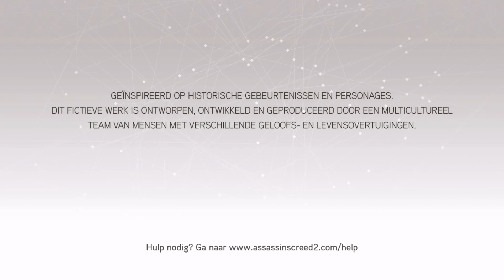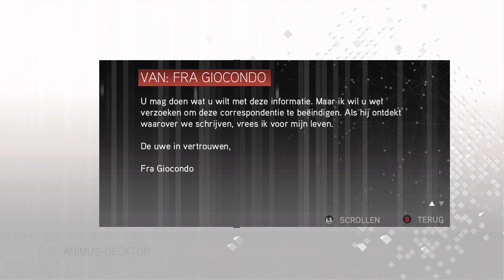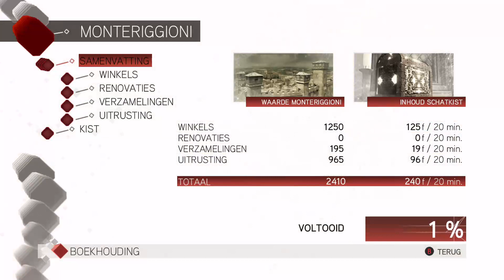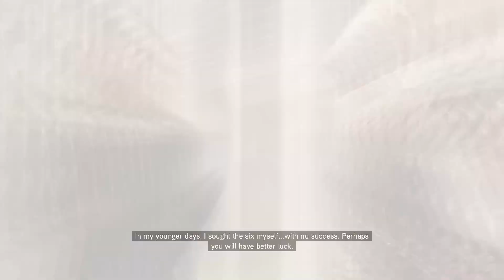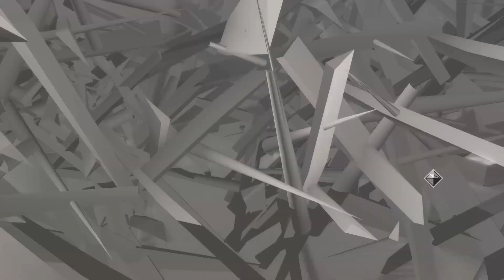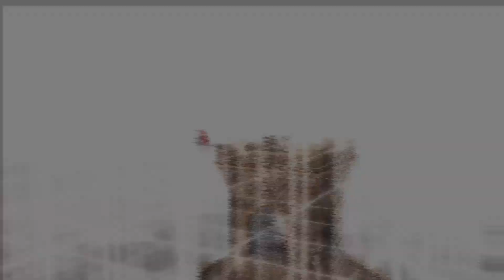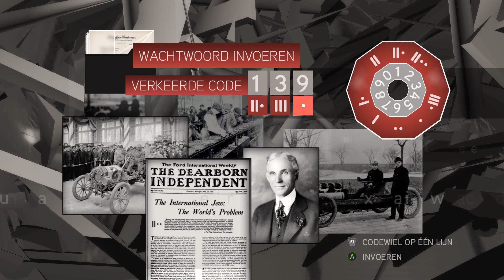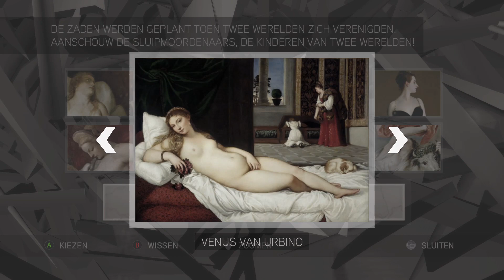The journey continues! Will we get revenge on Vieri? Don't forget these - !Treasure !Chall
More exploring, more missions and more fun!